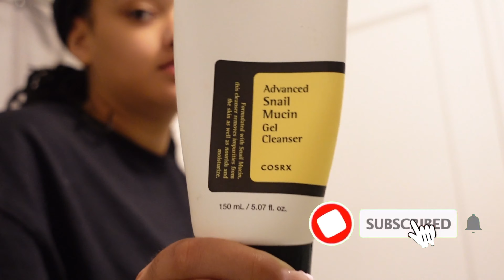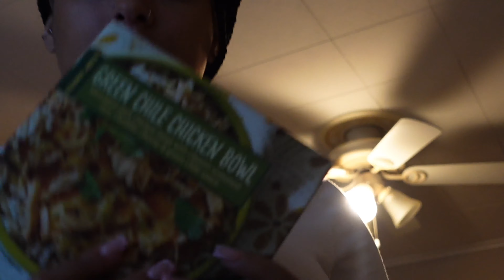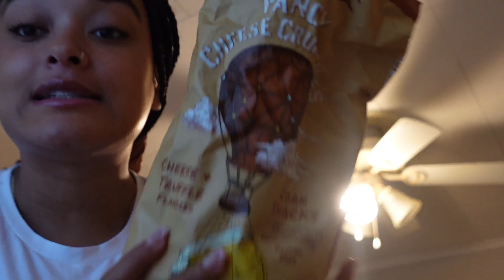my *realistic* college morning routine as an ivy league student | life of a columbia student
hey fam! for this week’s video, i take y’all along for my REALISTIC morning routine as a grad student at an ivy league. see how I wake up, my go-to easy breakfast, and get ready with me for the day! as always thank you for tuning in 🤍